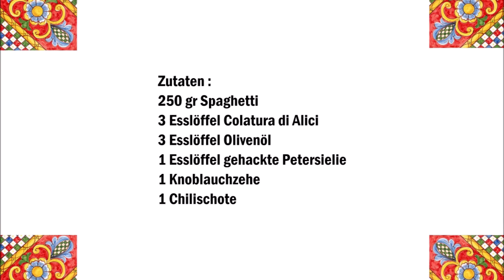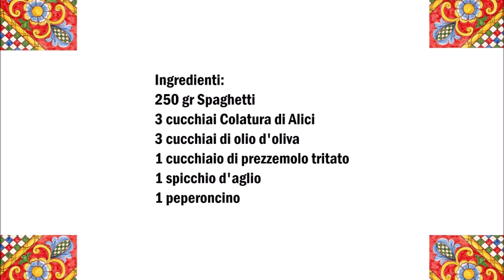Spaghetti mit colatura di Alici - Spaghetti con colatura di Alici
Deutsch :
250 gr Spaghetti
3 Esslöffel Colatura di Alici
3 Esslöffel Olivenöl
1 Esslöffel gehackte Petersilie
1 Knoblauchzehe
1 Chilischote

Nudeln kochen, in der zwischen Zeit den Knoblauch klein schneiden und mit den restlichen
Zutaten vermischen, 1-2 Minuten auf dem Herd erhitzen.
Nudeln mit der Sosse vermischen und servieren.

Italiano :
250 gr Spaghetti
3 cucchiai Colatura di Alici
3 cucchiai di olio d'oliva
1 cucchiaio di prezzemolo tritato
1 spicchio d'aglio
1 peperoncino

Cuocere la pasta, nel frattempo tritate l'aglio  e mescolate con i restanti ingredienti.
Mescolare per bene, fate riscaldare sul fuoco per 1-2 minuti.
In fine aggiungete la pasta con la salsa e servire.